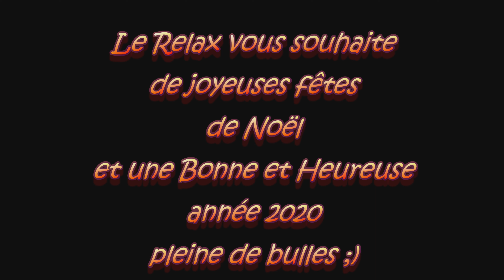Relax Noël 2019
Les Pères Noël du Relax vous souhaitent de bonnes fêtes de noël et vous présentent leurs bons vœux pour l'année 2020 :)